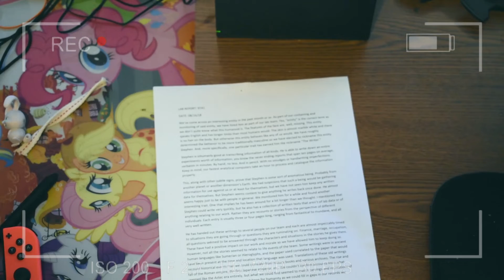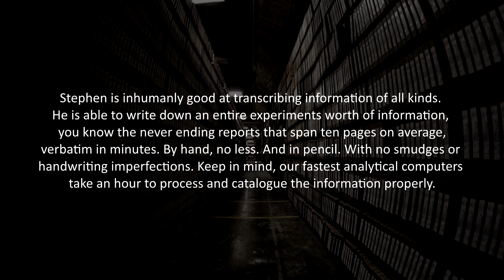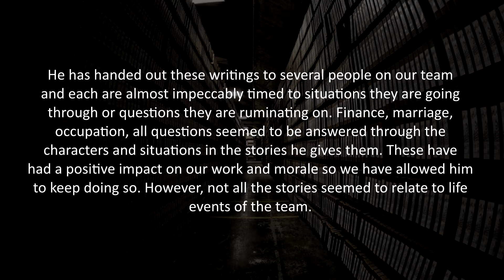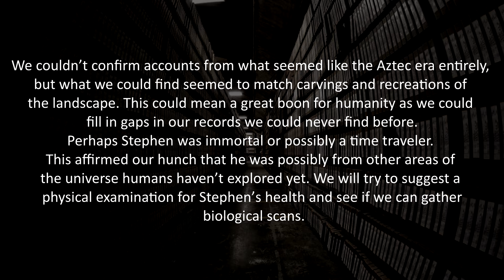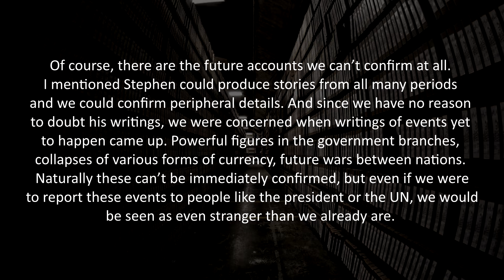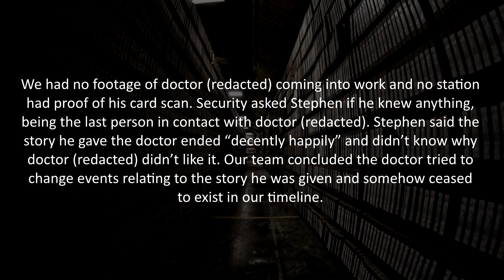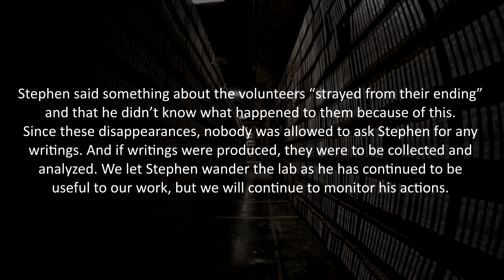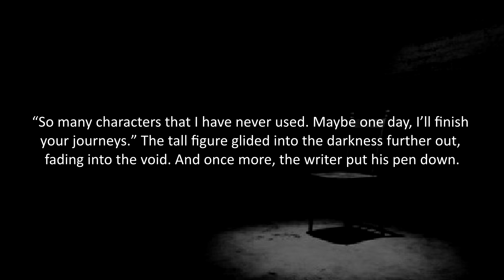The Writer - A Short Story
I know it's not my usual thing but I do write now and again and thought this may be hopefully a little entertaining. I'll work on dubs now. Also can you tell this is an SCP based idea?
Have a good day y'all.